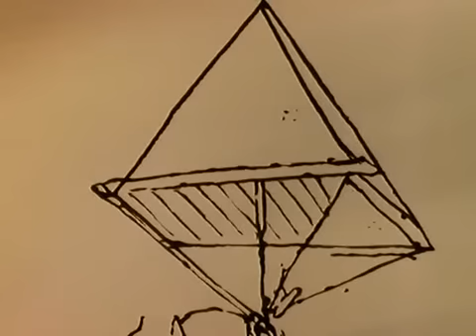Era uma vez: Os inventores - 01 Os Nossos Antepassados Chineses